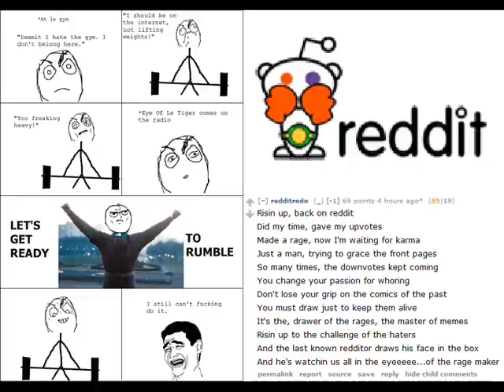Eye of the Rage Maker (parody)